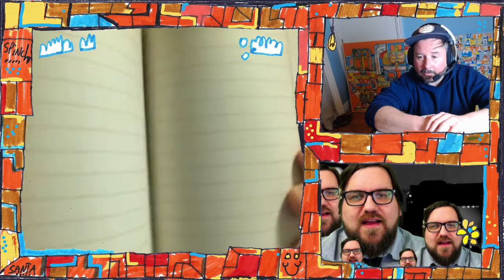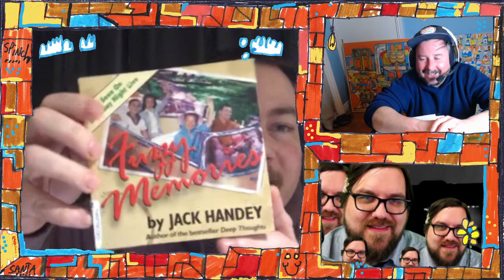Imaginary Wednesdays | Episode 3 | Chokeules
The third episode of Imaginary Wednesdays featuring Chokeules! Join Thesis Sahib and Jesse Dangerously every Wednesday on Twitch for a new episode of Imaginary Wednesdays!